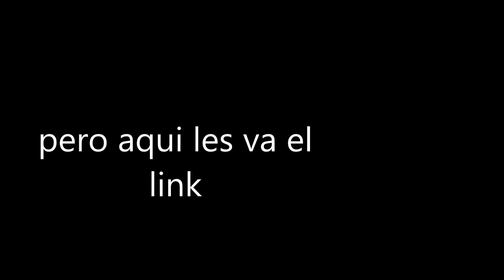warning pro turkey fryer demo